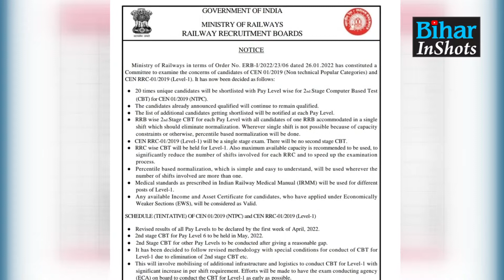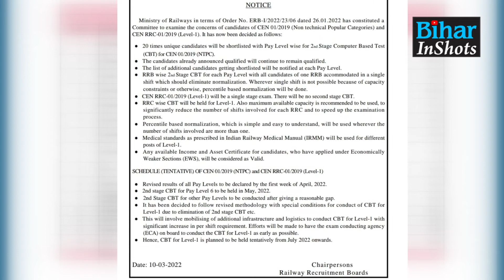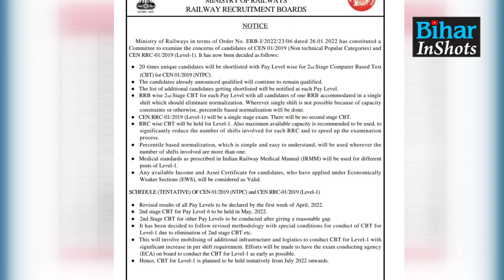RRB-NTPC और Group-D के अभ्यर्थियों की हुई जीत, रेलवे ने मान ली सभी बातें, रिजल्ट 20 गुना..